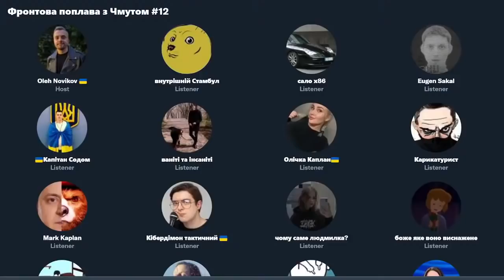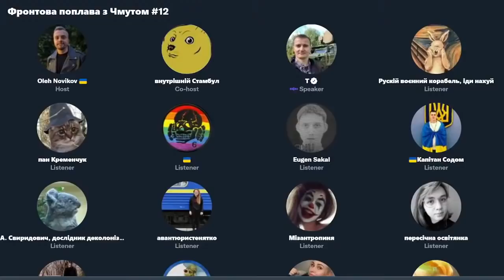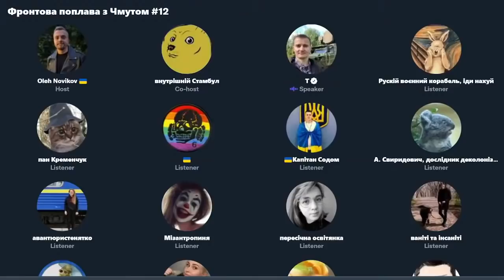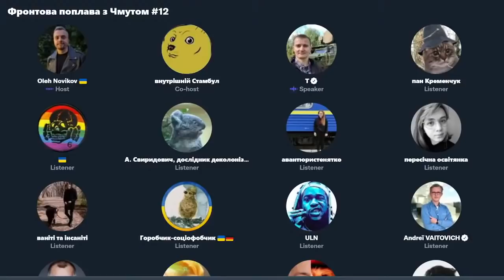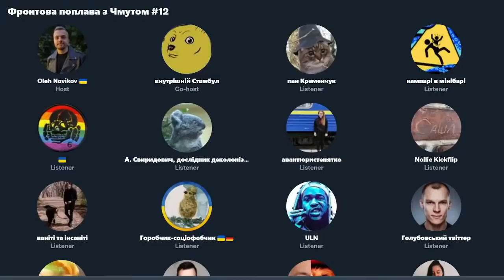"Фронтова поплава" Тарас Чмут (БФ "Повернись живим") про ситуацію на фронті 9.03.2022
0:00 початок
2:45 прийшов Тарас
5:00 броніки-пиріжки
9:00 броньовики
10:30 автотехніка
12:10 НачРозв про напрями
16:30 Житомир
17:30 тили русні
19:55 а уявіть бронепотяг
23:15 Ізюм
23:54 вірогідність хімічної русні
24:40 звільнення рф генералів
26:30 жетони вагнерівців
27:53 прізвища причетних до обстрілів
30:00 їде всяке і корпус резерву
33:45 коли вже контрнаступ
35:15 чи б'єм русню вночі
38:40 похолодання в полях
39:50 кулсторі
41:50 шо по русні

Голова найбільшого українського фонду допомоги армії “Повернись живим” Тарас Чмут, а також пан Начальник Розвідки та пан Анонім обговорюють ситуацію на фронті та відповідають на питання людей про ситуацію на фронті. Тут багато матюків та чорних жартів, але особисто нам це дуже допомагає розкрутитися після напруженого дня.

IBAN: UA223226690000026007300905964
ЄДРПОУ: 39696398
Отримувач: Благодійна Організація «Міжнародний благодійний фонд «Повернись живим»
Призначення платежу: Благодійна допомога військовослужбовцям